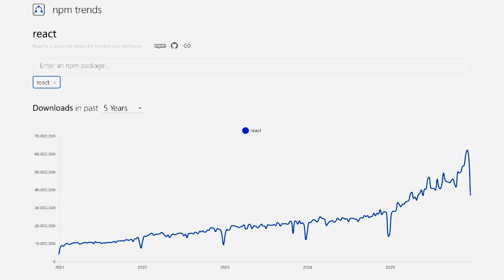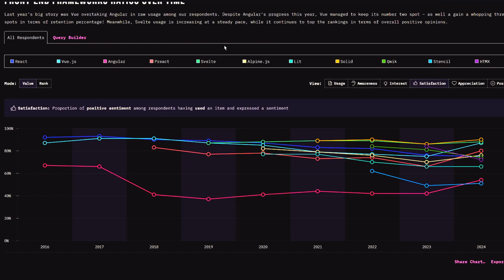What Happened to React? A 10-Year Retrospective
I plan on evaluating alternatives to React for front-end development. Learn which frameworks I will test and why!

📺 Try my new app, Save all your favorite shows and movies in one place. See which streaming services have them. Never waste time searching again.

Chapters:
00:00 Intro
01:05 Why React Was Great
04:06 React DX Now
10:25 Alternatives?